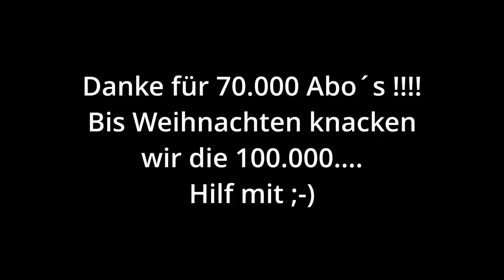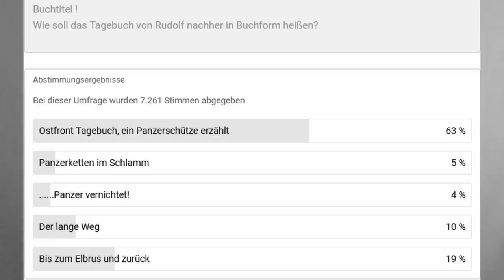Ostfront Tagebuch eines Panzerschützen August 1943 Teil 76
Aus dem Tagebuch eines Panzerschützen der von 1941 bis 1945 gekämpft hat. Schonungslos notiert beschreiben seine Aufzeichnungen das tatsächliche Gesicht des Krieges und die Verluste auf beiden Seiten.

Links zu...